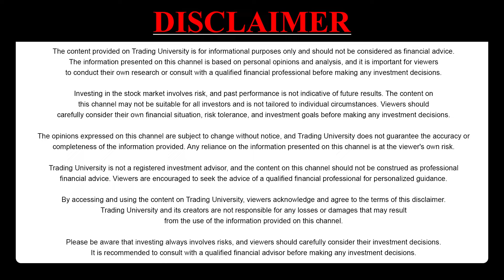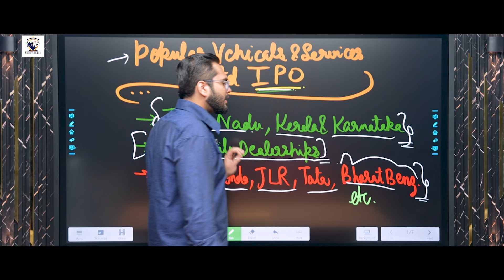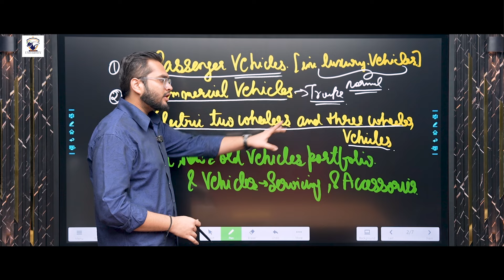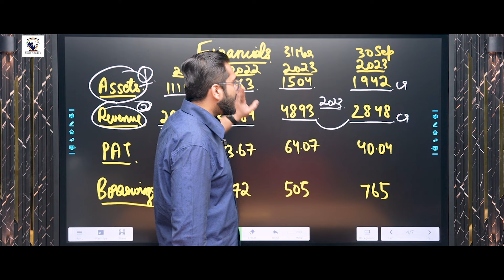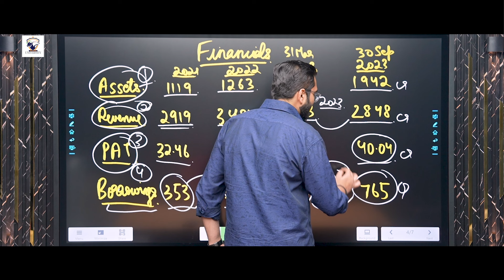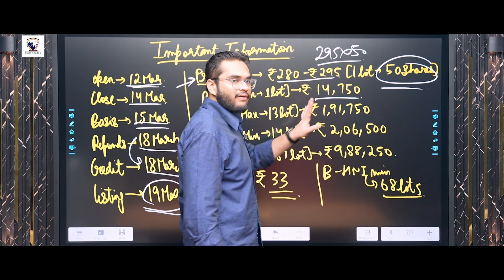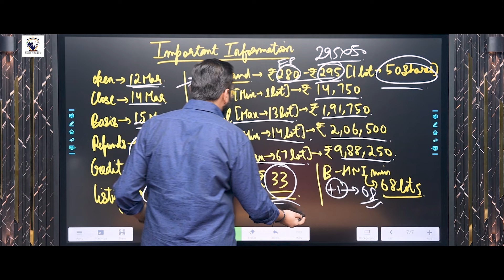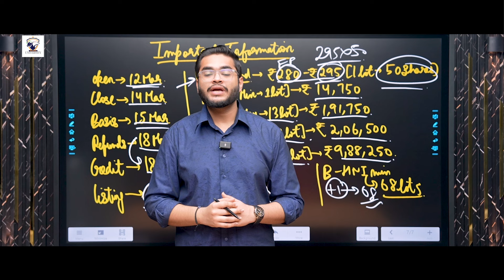Popular Vehicles And Services IPO Review | Apply or Not? | Popular Vehicles and Services GMP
Popular Vehicles And Services IPO Review.